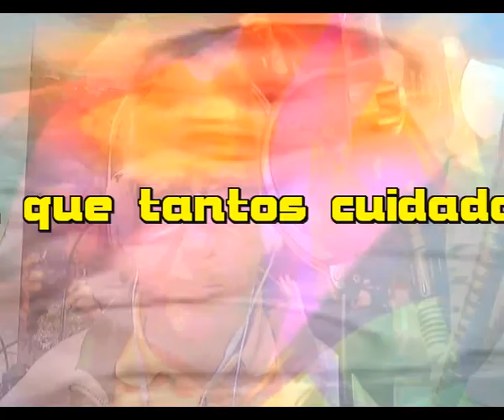Para que tanto cuidado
Cuidate, ese es el consejo
Que recibes cada dia
Como si no se supiera
Que cuidarse alarga la vida

Ten mucho cuidado
Con todo lo que pasa a tu lado
No corras, no hagas tonterias
Eso lo escuchamos siempre y cada dia

Por supuesto lo escuchamos
Pero nunca lo practicamos
Si tienes los dias contadops
Para que tantos cuidados

Naces, ya esta condenado
Ya todo lo tienes preparado
Vives el tiempo que vives
El destino esta diseñado

Mejor seguir la corriente
Decir que si que te cuidas
Y de una forma prudente
Seguir sin cuidos tu vida

Intermedio